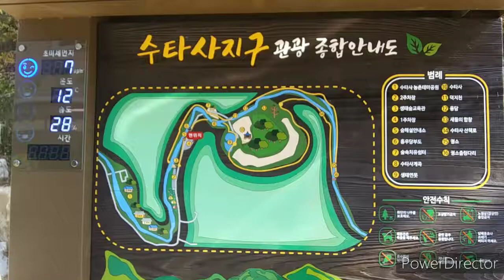Hongcheon(홍천) Sutasa Valley(수타사계곡)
The Sutasa Valley in Hongcheon, Gangwon-do(강원도) boasts excellent valley beauty at the foot of Mt. Gongjag(공작산)
In the vicinity of the valley, there are Sutasa Temple, the best temple in the Yeongseo area(영서지역) of ​​Gangwon Province(강원도), and Oxygen road(산소길), a wonderful forest path.
Deokjicheon(덕지천), descending from Gongjagsan Mountain(공작산)(887m) in Hongcheon(홍천), passes near Sutasa Temple(수타사).
This area is called Sutasa Valley(수타사계곡).
The Sutasa Valley, which extends about 12km from Sutasa to Nocheon-ri(노천리), Dongmyeon(동면), is filled with wide bedrock and large-sized deep pond.
On both sides of the valley, strange rocky cliffs and dense forests are escorting  them.
The autumn leaves of Sutasa Valley are by far the best.
The scenery of the red maple leaves mingling with the water is the ultimate beauty.
O2 trail was created by selecting a good walkway among the Sutasa and hiking trails.
The oxygen trail continues to the upper reaches of the valley.
However, you can cross the valley from the rocking bridge and go down to Sutasa Temple again.
Under the rocking bridge is a place called Geungso(귕소).
The bucket which cows and horses eat food is called ‘귕(Geung)’ in this local word. It is named after the shape of a rock that resembles Geung(궝).
There is Yongdam(용담) saying that a dragon ascended through a bat den in the valley when Sutasa Temple was getting closer.

홍천 수타사 계곡

강원도 홍천 수타사 계곡은 공작산 자락으로 뛰어난 계곡미를 자랑한다. 계곡 주변에는 강원 영서지역 최고 고찰인 수타사와 멋진 숲길인 산소길이 있다. 홍천 공작산(887m)에서 내려오는 덕지천은 수타사 인근을 지난다. 이 부근을 수타사계곡이고 한다. 수타사에서 동면 노천리까지 약12km에 이르는 수타사계곡에는 넓은 암반과 큼직큼직한 소(沼)들 이 비경을 이루고 있다. 계곡 양쪽으로는 기암절벽과 빽빽히 우거진 숲이 호위하고 있다.
수타사계곡의 단풍은 단연 최고다. 붉은 단풍이 물과 어우러진 풍광은 비경이다.
산소길(O₂)은 수타사 일대와 등산로 중 걷기 좋은 길을 선정해 조성했다.
산소길은 계속해서 계곡 상류로 이어지진다. 그러나 출렁다리에서 계곡을 건너 다시 수타사 방면으로 내려갈 수 있다. 출렁다리 아래는 귕소라는 곳이다. 소나 말이 여물을 먹는 통을 이곳 말로 ‘귕’이라고 한다. 바위가 움푹 파인 모양이 귕을 닮아 붙은 이름이다.
수타사가 가까워질 무렵 계곡에는 박쥐굴을 통해 용이 승천했다는 용담이 있다.